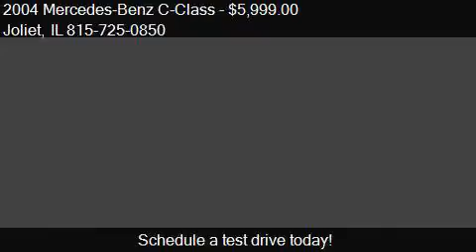2004 Mercedes-Benz C-Class C240 4MATIC AWD 4dr Sedan for sal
This 2004 Mercedes-Benz C-Class C240 4MATIC AWD 4dr Sedan is for sale in Joliet, IL 60435 at Joliet.

Engine: 2.6L V6
Transmission: Automatic 5-Speed
Color: Silver
Mileage: 117635
Contact Your Choice Autos 1506 W. Jefferson St Joliet, IL 60435 to test drive this 2004 Mercedes-Benz C-Class C240 4MATIC AWD 4dr Sedan today.